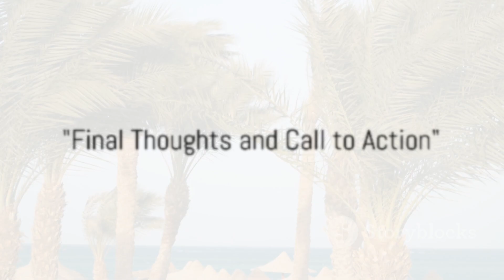Discover the Serenity: Top Must-Visit Beaches in Oman for Your Perfect Coastal Escape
"Embark on a visual journey through the breathtaking landscapes of Oman as we unveil the top beaches you must visit. From pristine shores with golden sands to hidden coves surrounded by majestic cliffs, this video guide showcases the unparalleled beauty of Oman's coastal gems. Immerse yourself in the turquoise waters, explore the vibrant marine life, and let the tranquil ambiance of these stunning beaches captivate your senses. Whether you're a nature enthusiast, a sun seeker, or simply in search of a peaceful retreat, our curated selection of Oman's top beaches promises an unforgettable experience. Join us as we unveil the allure of these coastal wonders and inspire your next beach adventure in this Arabian paradise.

***MY FAVORITE TRAVEL SITES TO HELP WITH PLANNING***